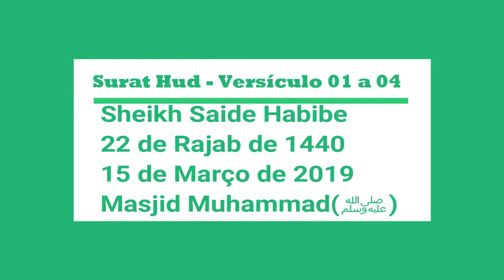Surat Hud Versículo 01 a 04-Sheikh Saide Habibe